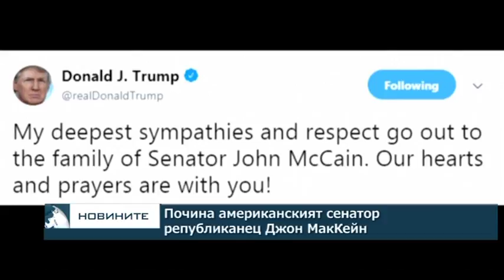Почина американският сенатор и кандидат за президент Джон МакКейн